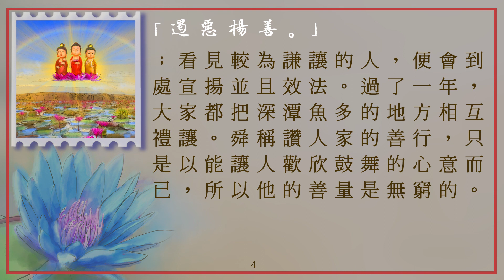太上感應篇_025遏惡揚善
感恩諸佛，菩薩，祖師/高僧/大德，十方三世眾生及父母，印光大師，淨空老法師，彭凝祉，香港佛陀教育協會，淨空法師專集，道教勸善書《感應篇彙編》《太上感應篇》作者，黃慧音，所有故事內人物，製作組/人，參與單位，及分享流通轉載的朋友們。阿彌陀佛。🙏🙏🙏